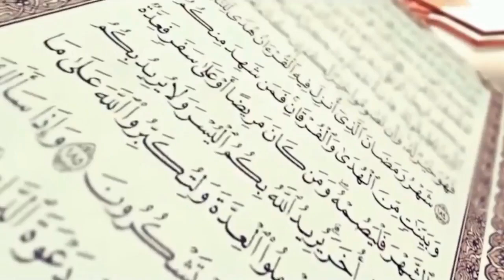Pergaulan Bebas (Fikriya Muzakki)